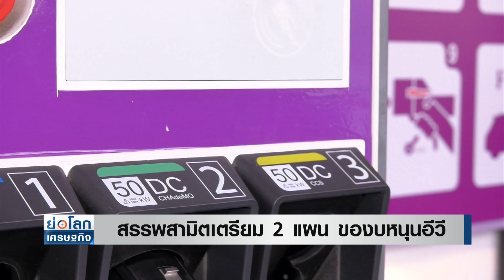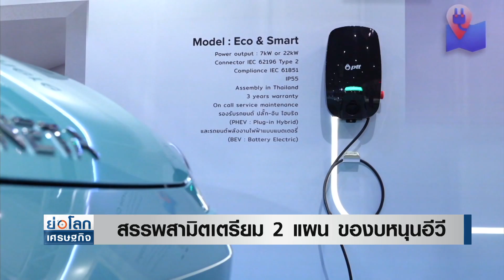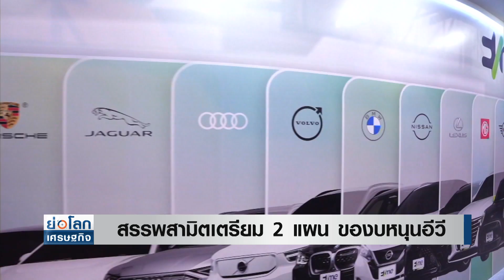สรรพสามิตเตรียม 2 แผน ของบหนุนอีวี | ย่อโลกเศรษฐกิจ 7 ส.ค.66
กรมสรรพสามิตเตรียมแผนของบฯ สนับสนุนการใช้รถยนต์ไฟฟ้า หลังจากสิ้นเดือนกันยายนนี้ งบฯ ดังกล่าวจะหมด โดยเตรียม 2 แผน ขอรัฐบาลรักษาการปัจจุบัน และรัฐบาลใหม่ หากจัดตั้งได้ในช่วงกันยายนนี้